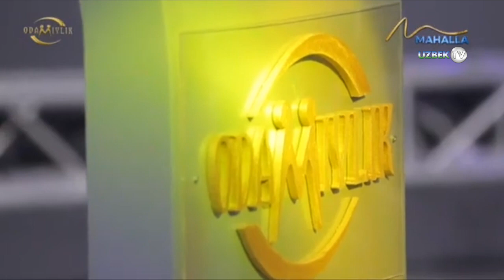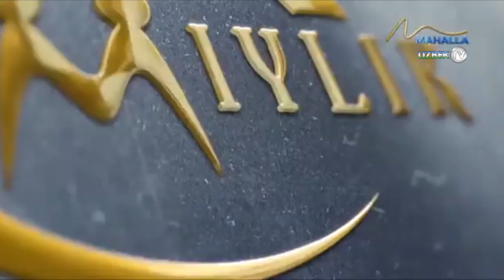Протезлаш жарроҳлик амалиётидан кейин кун кечираётган юртдошларимиз | Odamiylik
"Одамийлик" кўрсатуви
"Маҳалла" телеканали
Ҳар сафардагидек бугунги кўрсатувимиз давомида Ҳазрати Инсон номига шараф бўлгулик гўзал инсоний фазилатлар тараннумига киришамиз, умидимиз борки мана шу студия марказида айтиладиган фикрлар сизни ҳам бефарқ қолдирмайди, зеро бизнинг студияда айтилган ҳар бир гаплар ҳаётдан олинган, ҳикояларнинг барчаси таъсирли воқеалардир.
"Одамийлик" ток-шоуси ижтимоий ҳимояга муҳтож бўлганлар, қаровчисини йўқотган кексалар, яқинларининг, жигарларнинг эътиборидан четда қолган юртдошларимизнинг ҳаётини ҳикоя қилади. Фақатгина ҳикоя қилиш билан чекланиб қолмасдан уларнинг ҳаётида яхши маънода яхши саҳифаларнинг очилишига туртки бўлмоқда десак адашмаймиз. Кўрсатувимиз ижодкорлари бундай бахт бизга насиб этганидан доимо ўзимизни бахтиёр сезамиз.